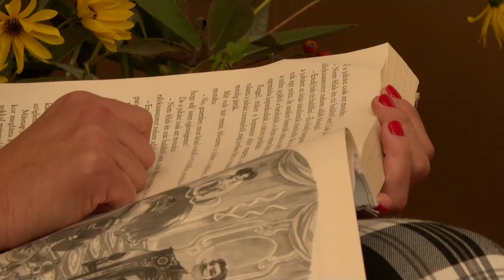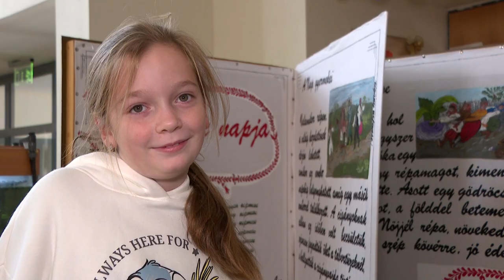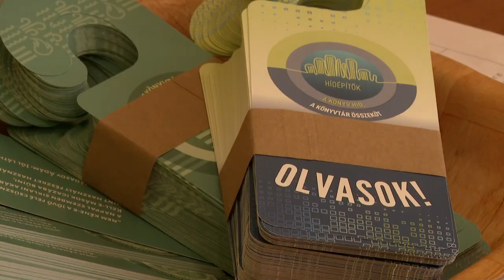Országos Könyvtári Napok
A négy elem, vagyis a föld, a víz, a tűz és a levegő köré szervezik idén az Országos Könyvtári Napok programsorozatát. Szabolcs-Szatmár-Bereg vármegye könyvtárai számos előadással, családi programmal várják az érdeklődőket. Nyíregyházán a Móricz Zsigmond Megyei és Városi Könyvtárban szeptember harmincadikán, a Magyar Népmese napján a gyerekeké volt a főszerep.